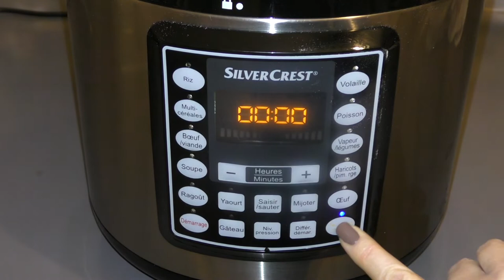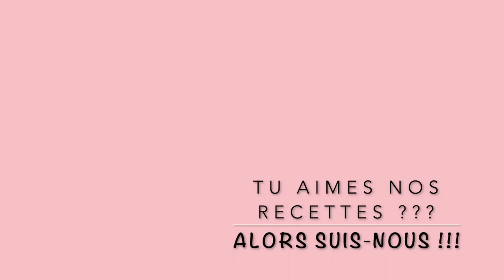Multicuiseur Lidl - Recette soupe de poulet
Ingrédients :
- 1/2 céleri rave
- 1 fenouil
- 2 blancs de poulet
- 2 gousse d'ail
- 2 cm de gingembre
- 3 carottes
- 100 g de haricots verts
- 120 g de pâtes
- fond de volaille

Ingredients:
- 1/2 celeriac
- 1 fennel
- 2 chicken breasts
- 2 cloves garlic
- 2 cm ginger
- 3 carrots
- 100 g green beans
- 120 g pasta
- poultry stock